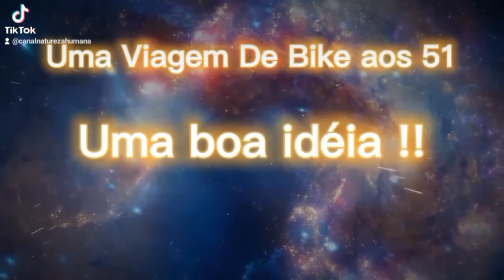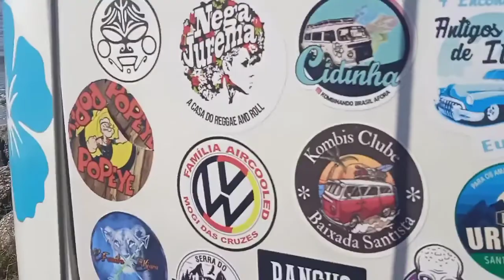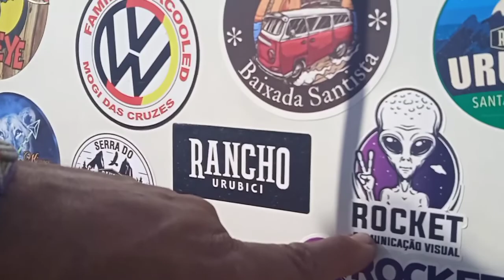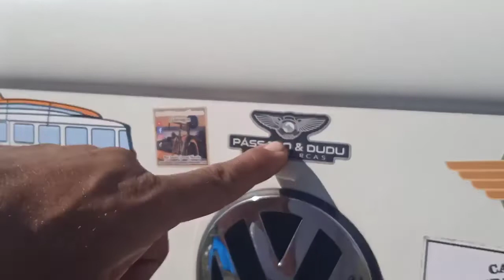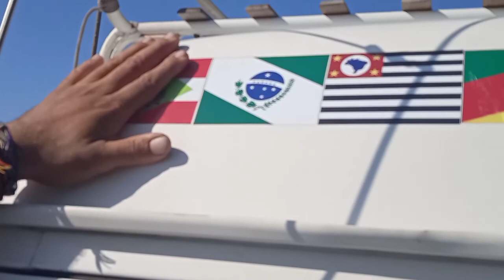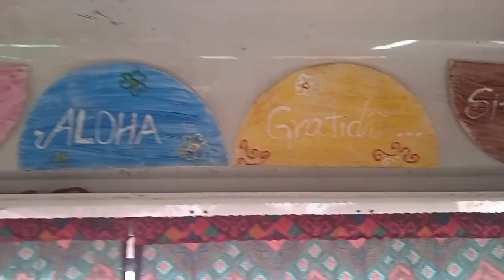Entrevista Exclusiva com Kombi Cidinha Itapoá SC Gratidão 😊🙏❤️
Gratidão Casal Amado 💖 Deus ilumine suas Vidas !

Gratidão a todos que acreditam no Poder da Amizade ,Advindas desse Humilde Canal